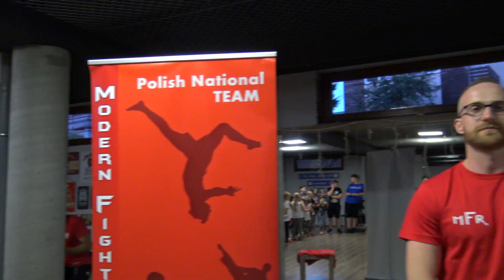Zgrupowanie Kadry Polski |formuła Tricking| - Władysławowo 2020